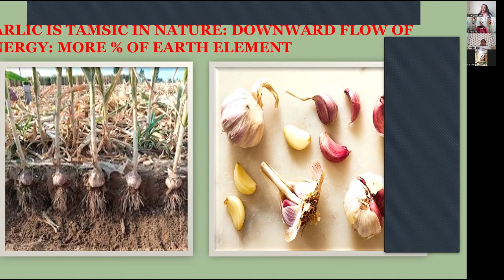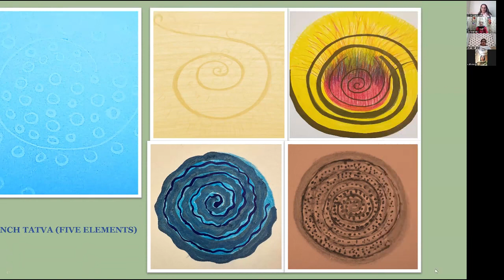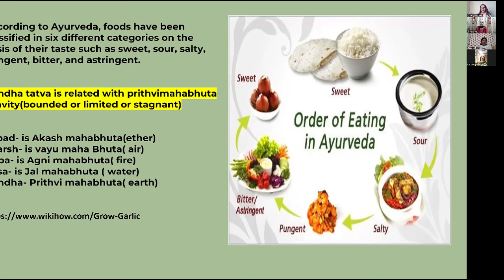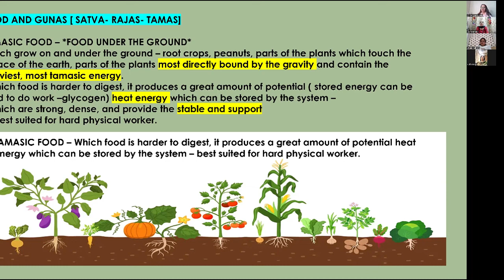Say No to Garlic | Dr. Sangeeta Nehra | Part-1 | PMC Haryanvi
Pyramid Meditation Channel-Haryanvi
एक आध्यात्मिक पाठशाला